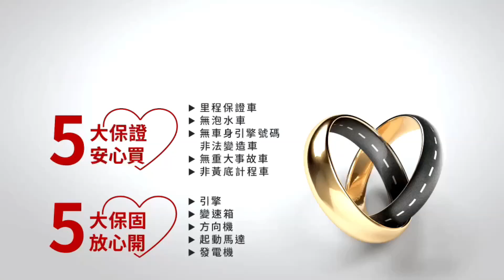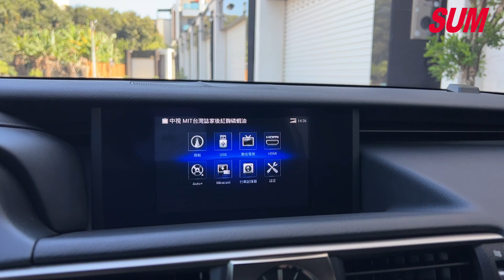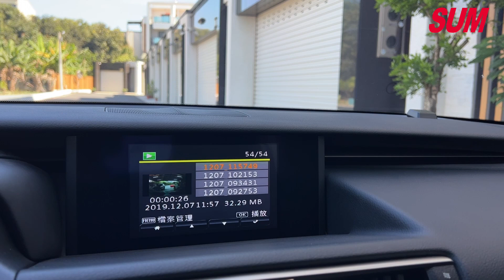【SUM中古車】LEXUS IS 2018年|一手車 原鈑件 僅跑4萬5 原廠保養 里程保證 升級導航|台南市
車輛資訊：2018年LEXUS IS 2018年
車輛售價：118.8萬
車商地址：臺南市新營區復興路507號